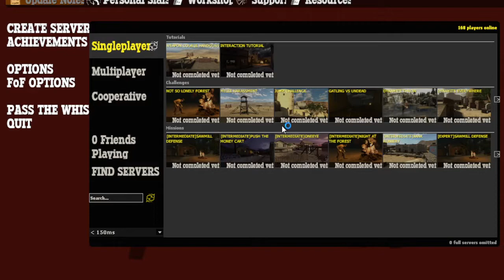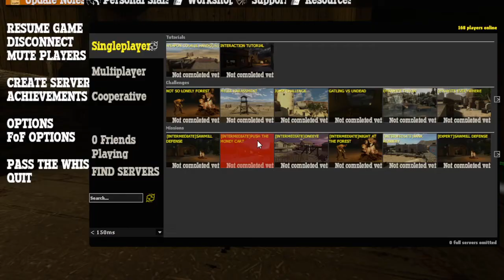Fistfull of Frags